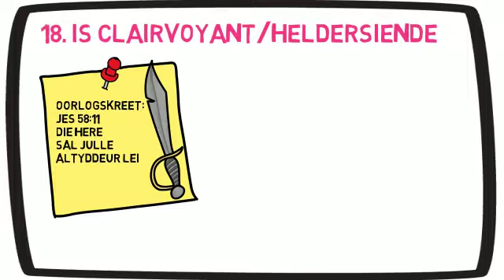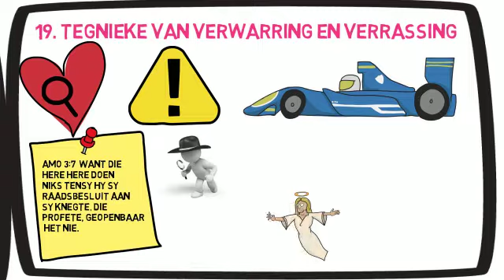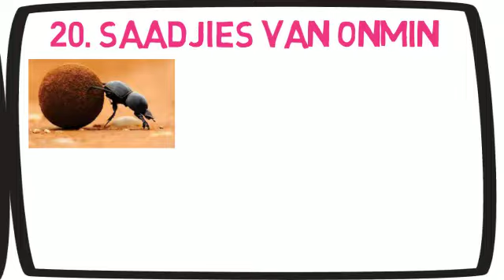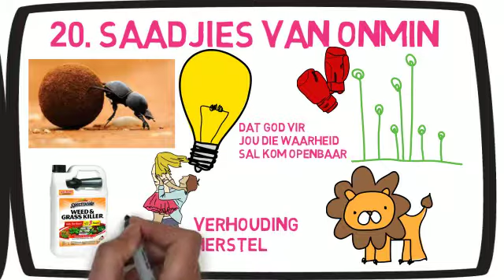Hoe om vir 'n bully te bid (Deel 11)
18. Is clairvoyant/heldersiende
Ek het al ‘n Jezie gehad wat vir my gesê het sy het dit of dat gedroom van my en dis hoe sy weet daar is fout in my lewe, alhoewel ek weet alles gaan goed in my lewe. Hulle glo hulle kan die stem van die Here baie duidelik hoor. En wat hulle hoor is amper wet. Dit is weereens daardie ding van “it’s my way or the highway” Ek het ook al mense gehoor wat sê – die Heilige Gees het my gelei om te kyk op jou foon of jy my verneuk, sulke dinge. Ek dink nie die Heilige Gees sal ons sommer natuurlik en spontaan lei om dinge te doen wat konflik sal veroorsaak nie, of om mense se harte te laat skiet in 10,000 stukkies nie, dit pas weer in by die vorige stukkie nommer 14 – alles is geestelik en Bybels.
Weereens kan ons net bid vir hulle dat hulle die ware McCoy sal ontmoet, dat hulle nie meer sal tevrede wees met die goedkoop namaaksels daarvan nie, dat hulle die ware Prins van Vrede sal ontmoet. Ook verder dat ons ook net meer en meer opgeskerp sal wees tot wat is die ware Woord van God, dat ons sal staat maak op 2 of 3 bevestigings van God, voordat ons iets vat wat vir die Woord van God wat nie eintlik waarlik is nie.
God sê vir Moses – Ek gaan jou maak soos ‘n god vir Farao (Eks 7:1) toe Moses instap by die Farao toe vertel hy nie alles woord vir woord vir die Farao nie, nee hy vertel net die relevante gedeeltes, die gedeeltes wat saak maak – die gedeeltes wat ‘n impak het op die Farao, ek glo ook dat dit is baie belangrik met onderskeiding, somtyds is daar dinge wat God vir ons in privaatheid sê, maar ons het nie nodig om alles wyd en suid te gaan verkondig nie. Maar hierdie is sommer ‘n belangrike gebedspunt ook – laat ons ook bid dat God ons ook aanstel as ‘n god voor die Jezie-gees, sodat hulle nie meer met ons moeilikheid maak nie, dat hulle sommer soet en gehoorsaam is in ons teenwoordigheid en nie meer manifesteer nie. Net soos die kinders in ‘n klaskamer baie gehoorsaam is (gewoonlik) as die onderwyser in die klas is, net so dat die Jezie gees ook so gehoorsaam wees in ons teenwoordigheid.
Paulus het ook so ‘n insident gehad met iemand wat die goewerneur van Siprus deur ‘n valse gees, (Hand 13:6-12) valse inligting gegee het. Toe beveel Paulus sommer dat die gees moet blind word, so kan ons sommer bid dat al hierdie geeste wat vir die persoon vals inligting gee ook sommer blind en stom word, dat hulle rondval en ophou nonsense vir die arme persoon vertel.
19. Tegnieke van verwarring en verrassing
Hulle geniet dit om in beheer te wees, so hulle gebruik tegnieke van verwarring en verrassing, om jou off guard te vang. Maar gelukkig dien ons ‘n Almagtige God, wat harte deursoek. So indien hulle enige aanvalle van verrassing beplan, bid sommer nou dat God jou dubbel sal waarsku van hulle planne. Toe Dawid vir Saul gevlug het, het Dawid die heeltyd presies geweet waar is Saul.
Amo 3:7  Want die Here HERE doen niks tensy Hy sy raadsbesluit aan sy knegte, die profete, geopenbaar het nie.
God hou daarvan om ons in te lig van dinge wat oppad is, God wil ons nie off guard vang nie. Dus kan jy ook bid dat God jou sal waarsku, dat God sy scouting angels, Sy spy engele sal uitstuur om vir jou te kom inlig van hulle planne.